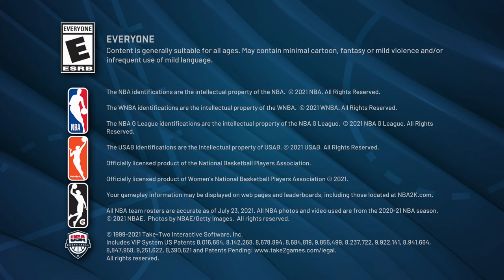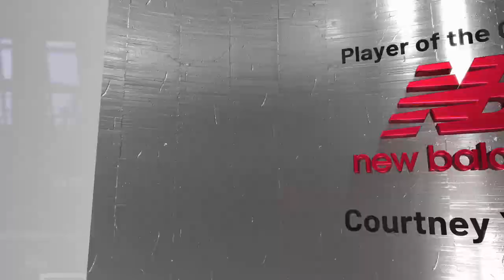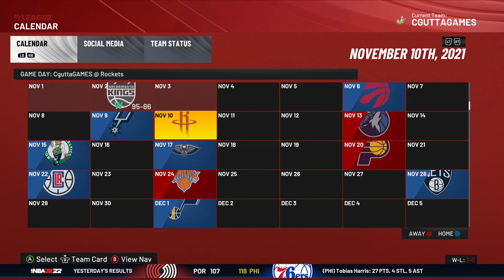The Shocking Truth About NBA 2K23's New Features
In this first look trailer for NBA 2K23, you'll be able to get a taste for some of the new features and gameplay that this upcoming title has to offer. From new courts to new players, NBA 2K23 is shaping up to be one of the most exciting basketball titles to come out in a long time!

If you're a fan of the NBA or just a fan of video games, be sure to check out NBA 2K23 when it comes out later this year! This title has tons of new features that will have you playing for hours on end.